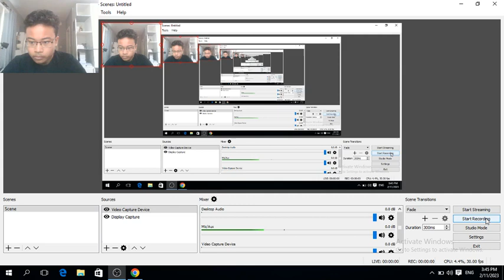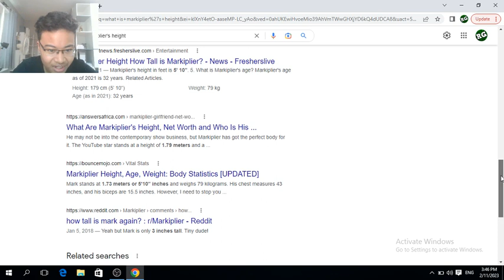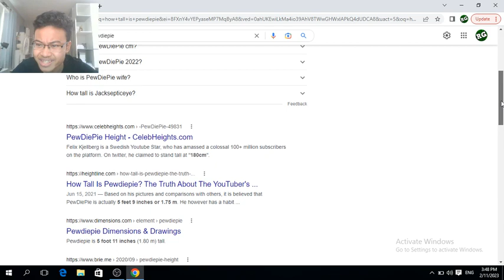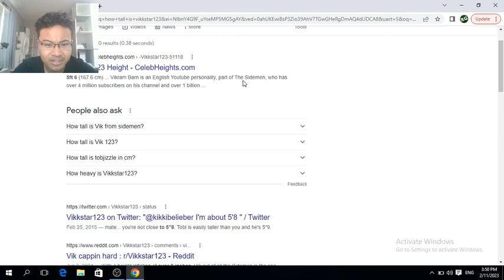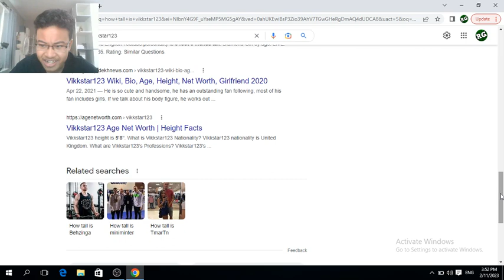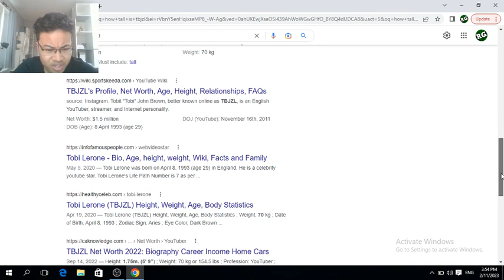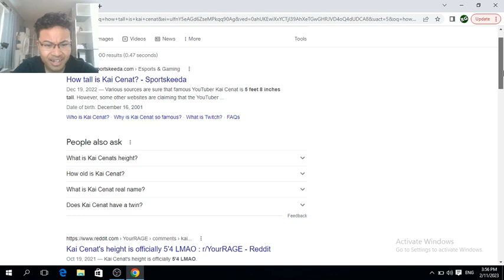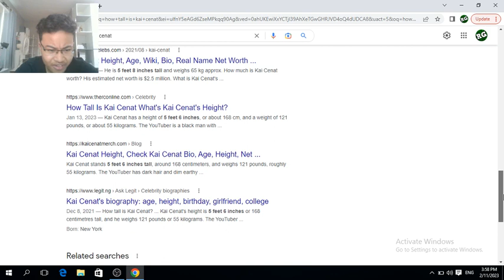EXPOSING YOUTUBERS ACTUAL HEIGHT?!! | Googling Youtubers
Hey guys this is Rithyya Gaming and welcome back to another video involving me googling youtubers but before we actually get into this video make sure you go and check out my previous videos that I've done in the past and make sure you go and show those videos some love and support as well while you're at it. But anyway I really do hope you guys enjoyed this video and if you really did make sure you show your support by leaving a like subscribe all that good stuff and I'll see you guys in the next video. Peace out guys.